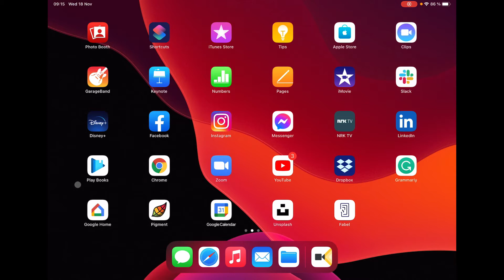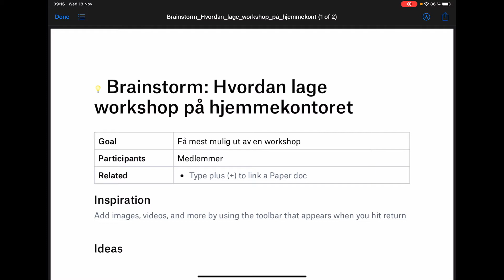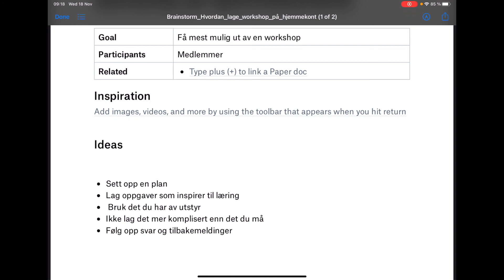Hvordan planlegge en god workshop på et hjemmekontor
Denne videoen beskriver hvordan du kan planlegge en god workshop, på hjemmekontoret. For de som lurer er videoen også laget hjemme, på en iPad Air.